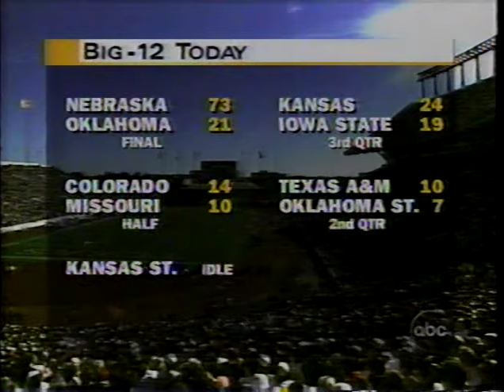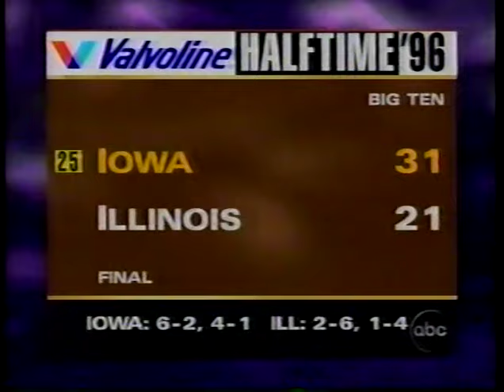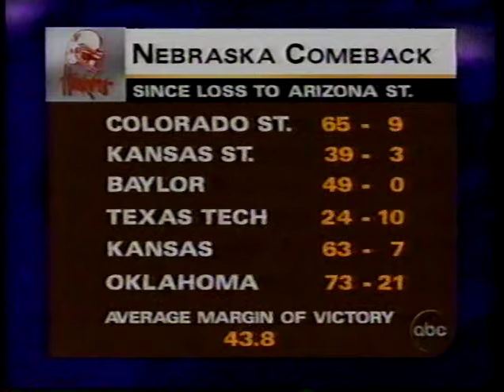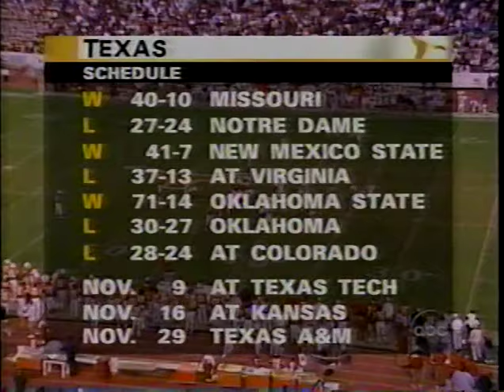Texas v. Baylor 1996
Texas 28 - Baylor 23. From November 2, 1996.